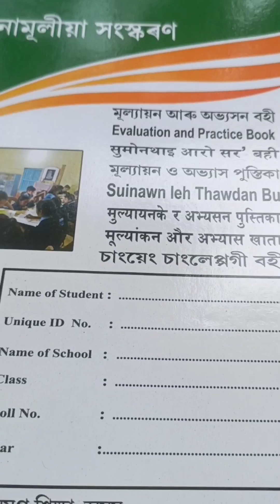Waiting for Bhumi and her Papa.Bamunkura to Kachugaon, Gossaigaon.